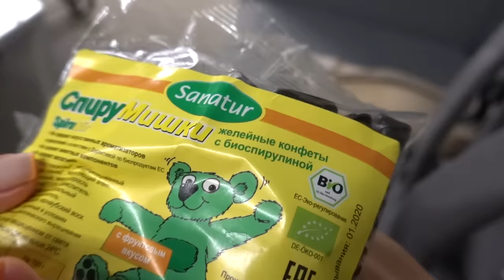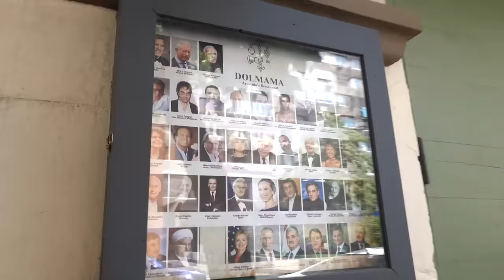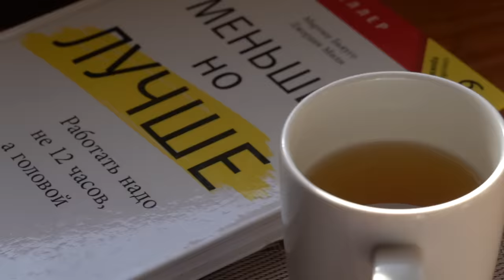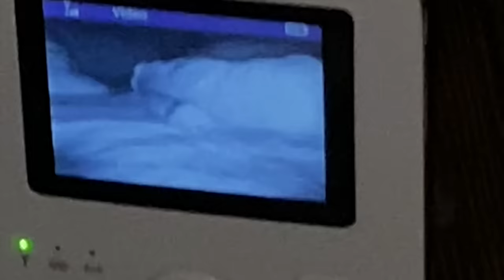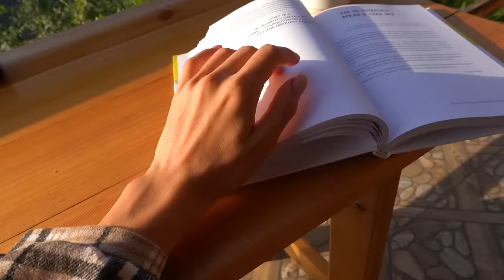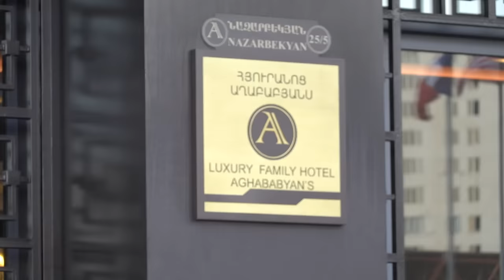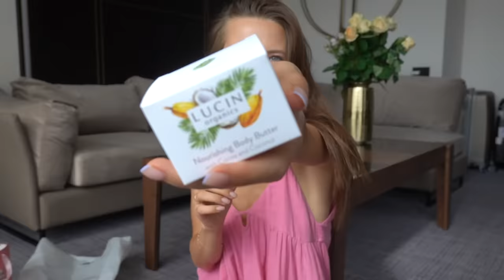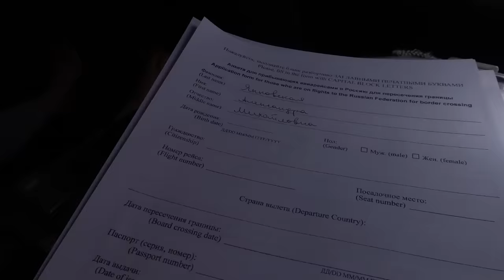В Армении с Ребёнком: Большой Выпуск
Мне сложно назвать этот влог влогом. Посмотрите на его длину 😅 Тут всёёё: наш маршрут путешествия по этой красивущей стране, еда, невероятные виды, обзор местечек, где мы жили, покупки, ВСТРЕЧА С ВАМИ В ЕРЕВАНЕ! Окунитесь в нашу поездку с головой! Это было классно :)

Обнимаю 💜